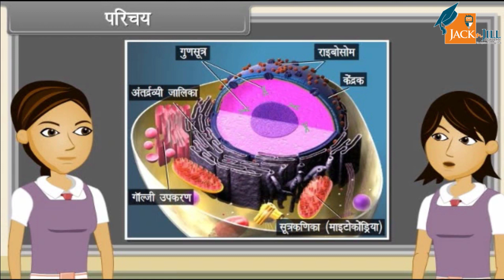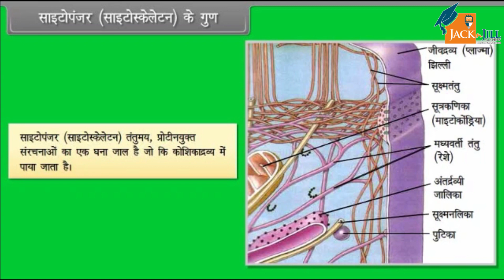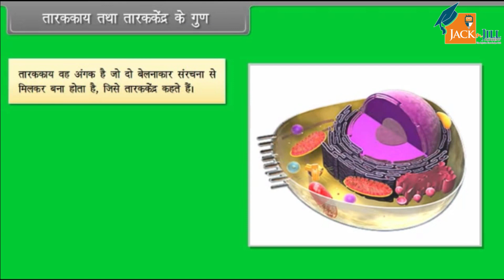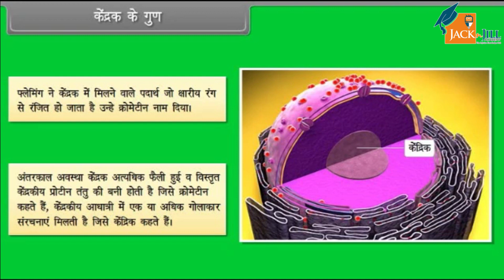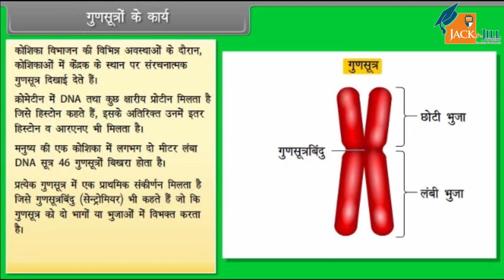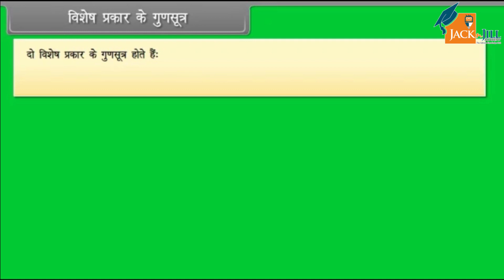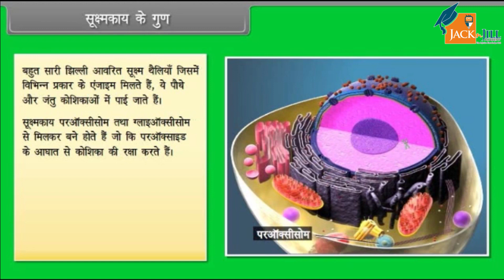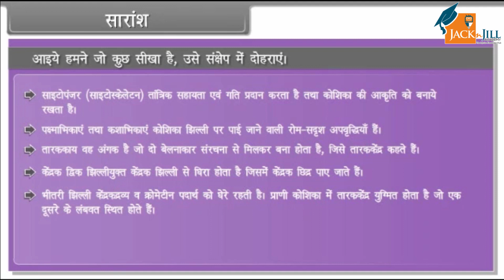सेल जीवन की इकाई 5 || कक्षा - 11 || जीवविज्ञान || ANIMATED VIDEOS || HINDI VERSION